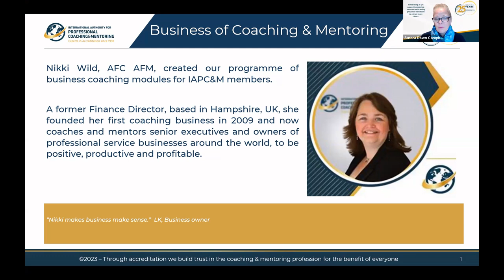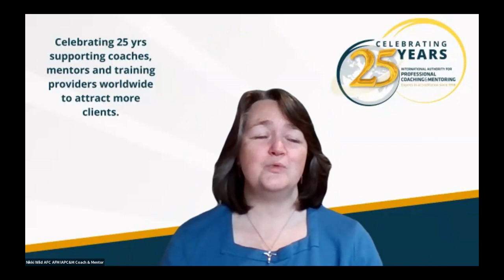IAPC&M Team - Who we are - Nikki Wild